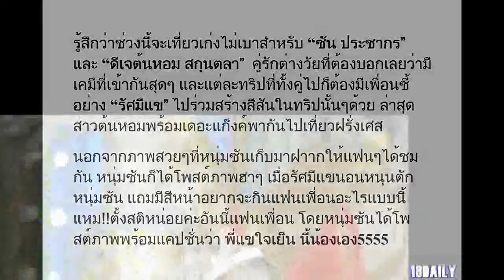ซัน ประชากร โพสต์ภาพฮา ลับตาต้นหอม รัศมีแข จะกินแฟนเพื่อน